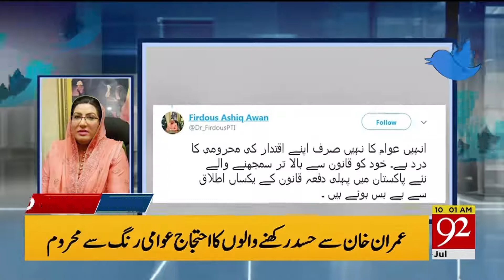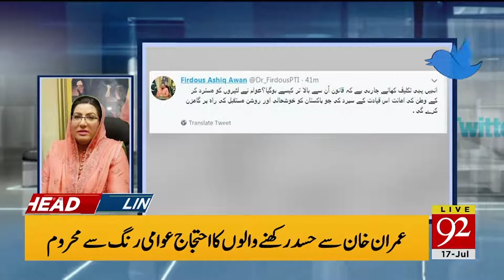Headlines | 6 AM | 17 July 2019 | 92NewsHDUK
The Pakistan Flour Mills Association has announced to withdraw strike call announced for today after getting assurances from the government against their demands.